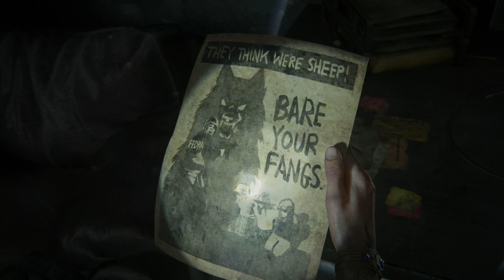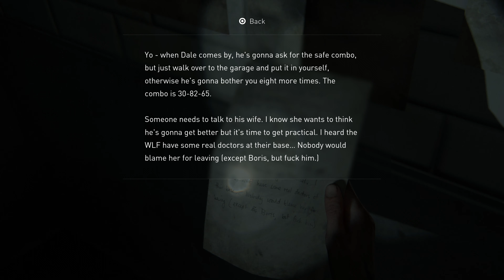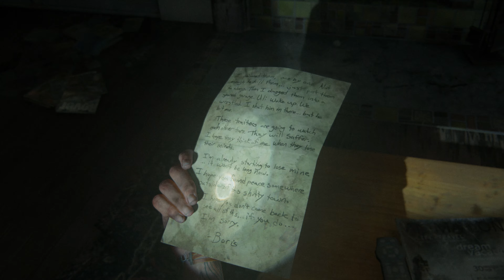The Last Of Us Part 2. | PS5 | Part 9. (4K)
PS5 | XboxSeries S.
4K x 60FPS x 120hz